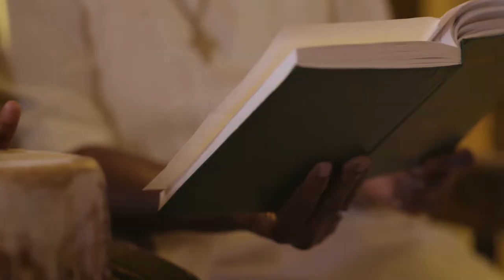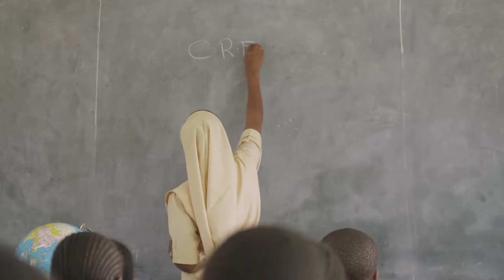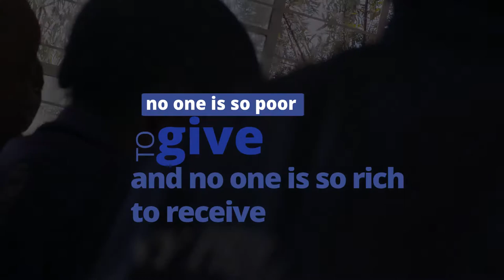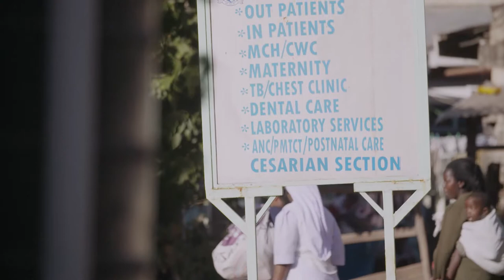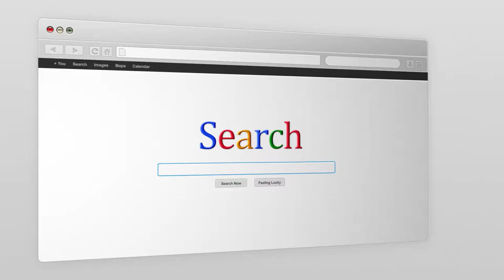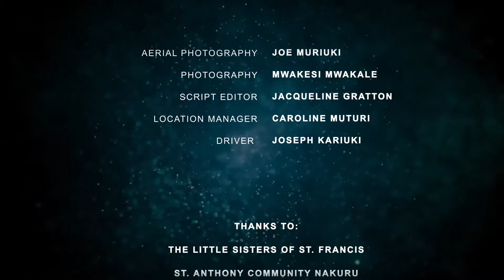THE SERVANT LEADERS : IN THE SPIRIT OF ST. FRANCIS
Featuring little sisters of St. Francis -Sr. Vicky Kuria &
                                                                -Sr. Stella Musembi

Written and directed by Karugu Mureithi

Narrated by Gladys Gachanja

Executive producer  Missionszentrale der Franziskaner

Producer    Karugu Mureithi

Directors of photography Joe Muriuki & Karugu Mureithi

Editor             Joe Muriuki

Supervising Editor  Dr. Liani Maasdorp

Animation & Motion Graphics  PK Group

Edward Wamae       Set Engineer & Gaffer/ Set Designer

Sound Engineer/ Sound Master   Kenneth Kibby